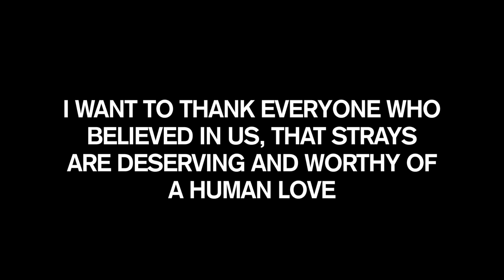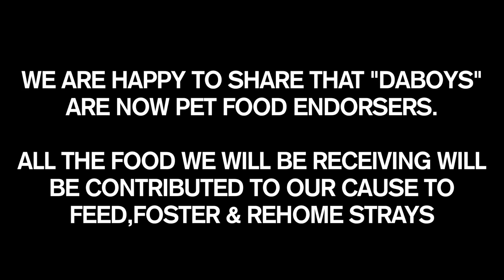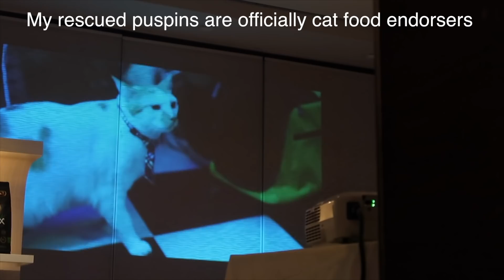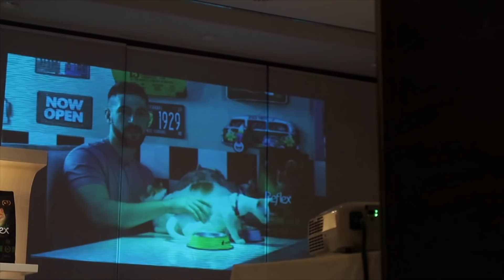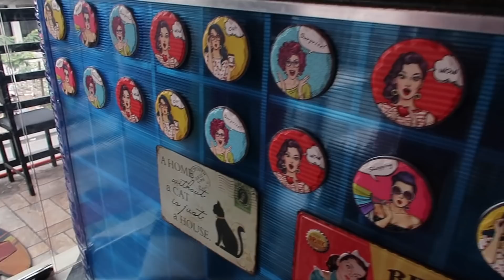From STRAY CATS to STARDOM! How My Cats Became CATFOOD Endorsers 🌎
I want to thank everyone who believed in us, that straysare deserving and worthy of a human love. And that "breed" is just a label. They are all equally beautiful and worthy.

Will continue this legacy of encouraging people to adopt and give importance to strays. Puspins & Aspins.

we are happy to share that "daboys" are now pet food endorsers for Reflex Plus. Try and Support their products guys! All the food we will be receiving from them will be contributed to our cause to Feed, Foster & Rehome strays